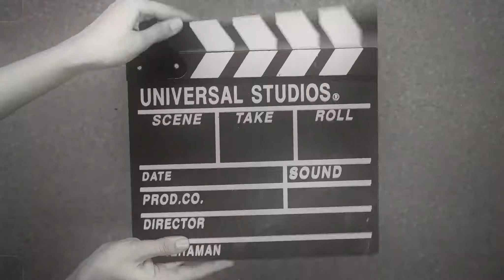Folien Experten - Porsche 911 cabriolet 2021 Folierung Lackschutz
Die Folienexperten bei ihrer täglichen Arbeit. Der rote 911er wird komplett in Lackschutzfolie eingepackt. Danach gehören Steinschläge im Lack der Vergangenheit an.